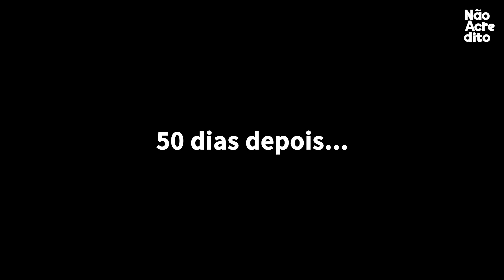O homem ouve um gemido vindo da tubulação. O que sai de lá é de partir o coração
Uma estratégia bem elaborada e um movimento certeiro fizeram com que essas duas gracinhas fossem para um local seguro e cheio de amor. Um resgate fofo no frio da Sérvia.